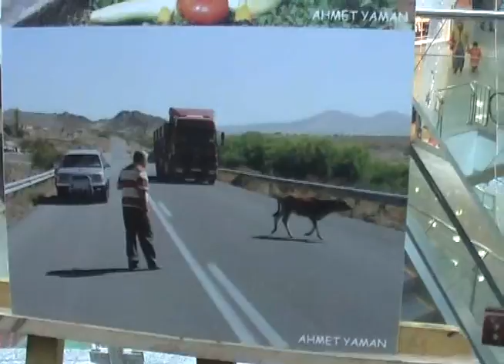basın günü.Arif Çakıroğlu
Kırıkkale- Gazeteciler gününü müstakil gazeteciler cemiyeti başkanı cengiz selci etkinlikler düzenleyerek günü kırıkkaleli basınla  Kırıkkale  Valisi,  belideye başkanı ,emniyet müdürüde makroda yemekte Ahmey yamanında Yaş günüde kutlandı basıncılar hediyeler verdiler.